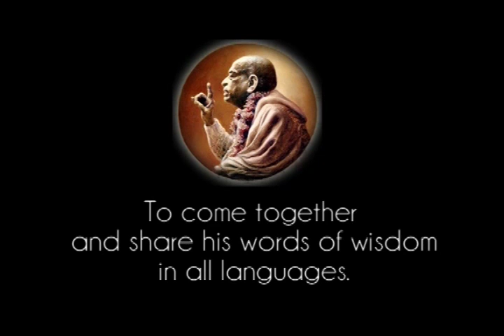There are Twelve Authorities Mentioned in the Sastras - Prabhupada 0056